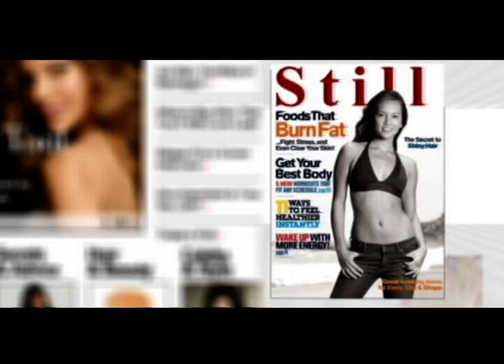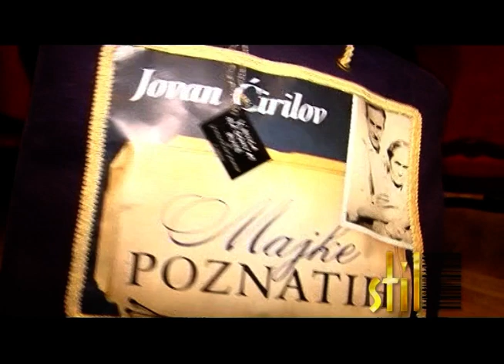Ljudi od stila